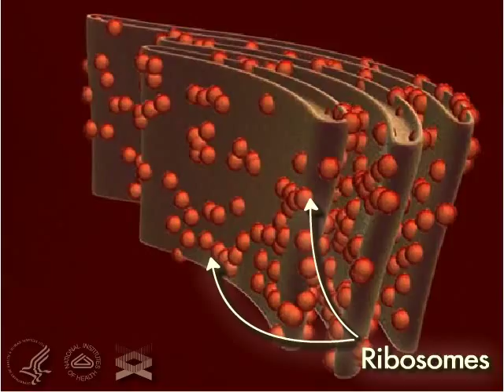Ribosome 3-D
A 3-D movie that journeys into the human cell revealing the rough endoplasmic reticulum and ribosomes.